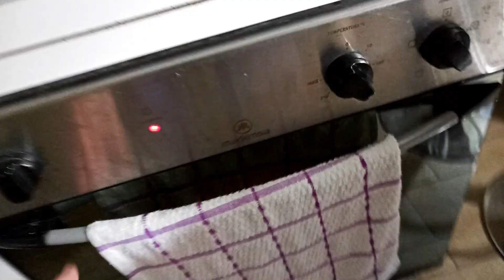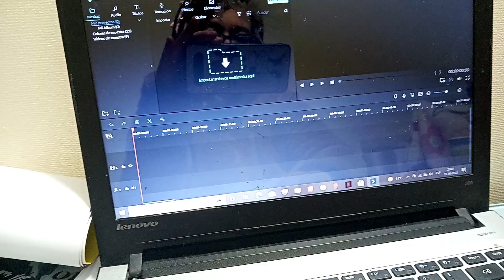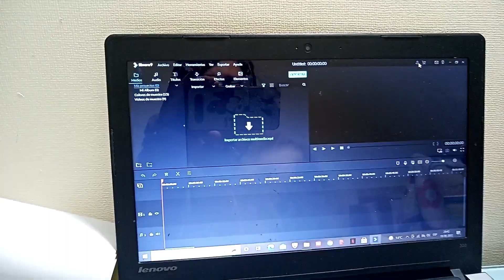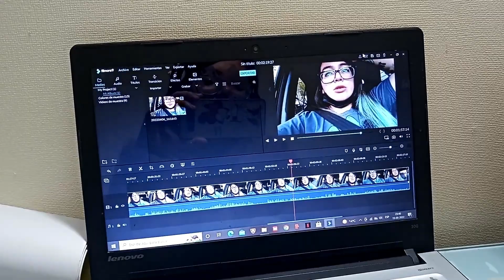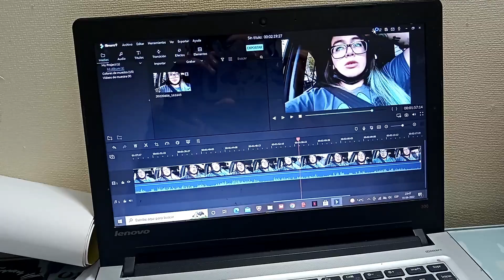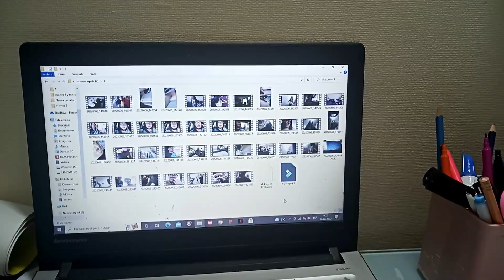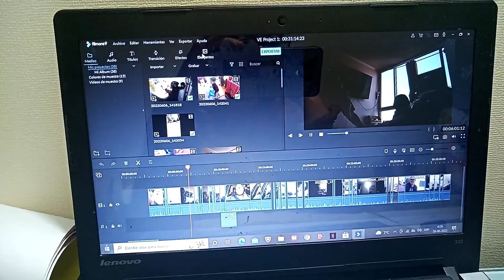💕 LE ESCRIBÍ UNA CARTA A MI EX 🙈 LA ABBY LE HIZO UN REGALO A SU PAPÁ 😍 VLOG | FERNANDA HUERTA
TQM
Muchas gracias por tanto ♥